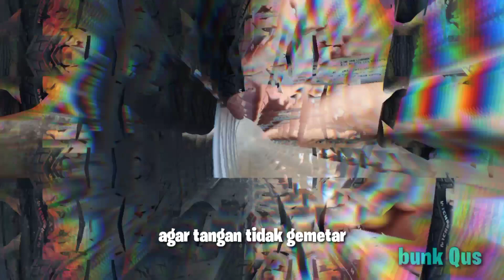Pamerin merk ban loe! Iseng² mewarnai tulisan pada ban.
Cara pemakaian : buka plastiknya,kocok spidolnya,tekan ujung spidol hingga tinta meresap.

Karena di daerah² tertentu (termasuk di daerah saya),marking/spidol merk toyopaint tidak mudah untuk di dapatkan,jalan salah satunya ya online shop.Tetapi akan menjadi lebih mahal karena terkena ongkos kirim.Dan ini lah alternativ penggantinya "snowman marker permanent type ink" seharga 18rb (tiap daerah berbeda harga).Dan hasilnyapun mantap.👍